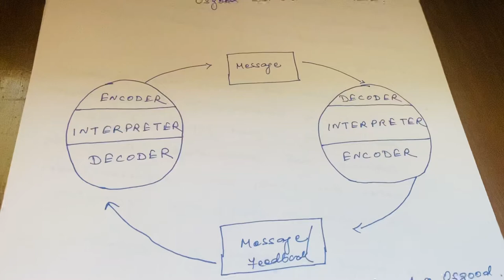Osgood-Schramm's model of communication I UGC Net paper 1 and 2 I BAMC I MJMC I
Osgood-Schramm’s model of communication is known as a circular model because it indicates that messages can go in two directions. once a person decodes a message, then they can encode it and send a message back to the sender. They could continue encoding and decoding into a continuous cycle.